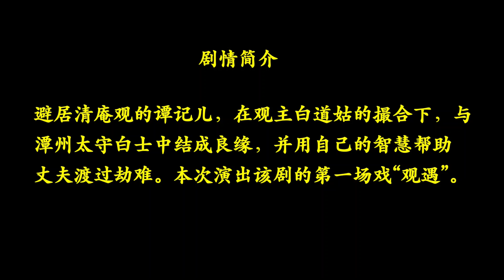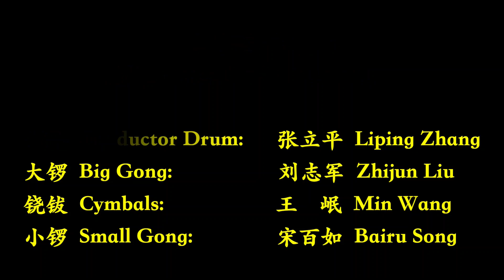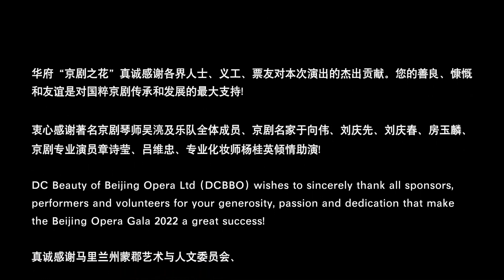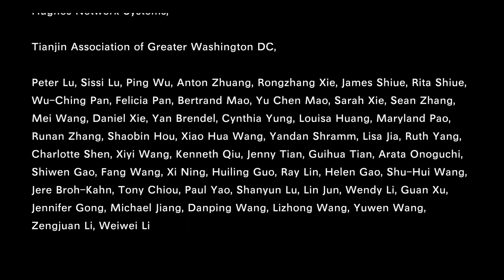京剧之花《望江亭》选场 【中英文字幕】Beijing Opera "Wit at the Riverside Pavillion" (EngSub）by DCBBO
华府"京剧之花"2022年度公演
《望江亭》是张派青衣名戏。故事讲述避居清安观的谭记儿，在观主白道姑的撮合下，与潭州太守白士中结成良缘，并用自己的智慧帮助丈夫渡过劫难的故事。本视频是该剧的第一场，其中三段著名唱腔充分表现了谭记儿少年寡居的惆怅和遇见心仪男子时的惊慌、羞涩、喜悦等情绪的变化。

主要演员：
谭记儿-- 黄岫如
白士中--于向伟
白道姑--房玉麟
书童--谢承启

主持人--翁叙園

Beijing Opera Gala 2022
“Wit at the Riverside Pavilion”
This famous Zhang performing style play features virtuous and elite female role (or qingyi) in Beijing Opera. The story, which took place in China’s Song Dynasty about 1,000 years ago, was about the talented Lady Tan who unfortunately lost her husband. With the help of the Reverend Mother in Qing’an Abbey and her own wisdom, Lady Tan started a new chapter of life with Scholar Bai. The video is Act 1 of the whole play.  It vividly portrays the transition of Lady Tan’s emotion from sorrow, fear, shyness and to joy when approached by the scholar.

Cast
Lady Tan—Louisa Huang
Scholar Bai—Xiangwei Yu
Nun–Yulin Fang
Attendant—Isaac Xie

Narrator--Cynthia Yung